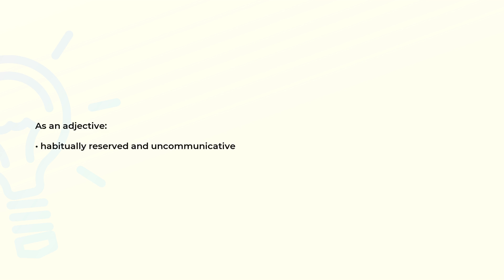What is the meaning of the word TACITURN?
Definition and spelling of the word TACITURN.

(00:00) Intro
(00:07) As an adjective
(00:15) Spelling

As an adjective (00:07):
• habitually reserved and uncommunicative